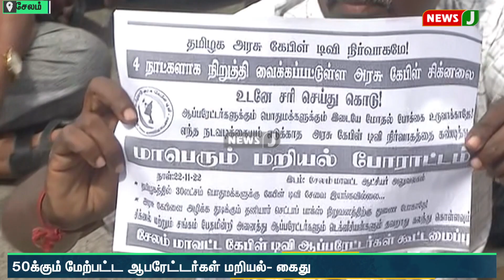சேலம் மாவட்டத்தில் முடங்கியுள்ள அரசு கேபிள் ஒளிபரப்பு சாலை மறியலில் ஈடுபட்ட ஆபரேட்டர்கள் கைது